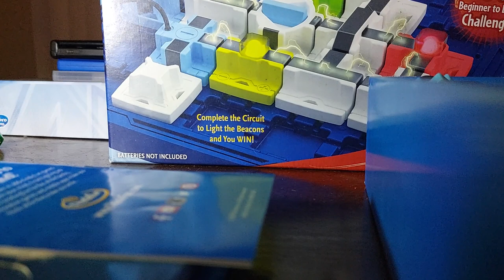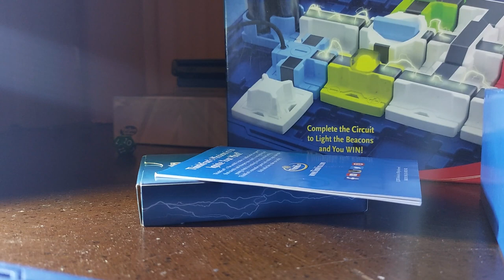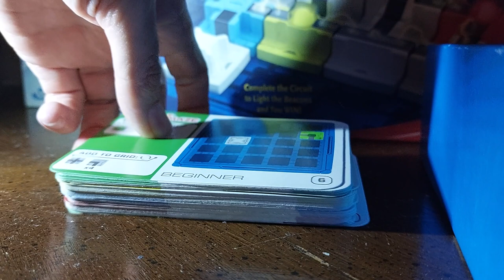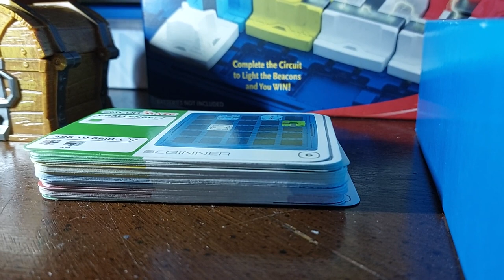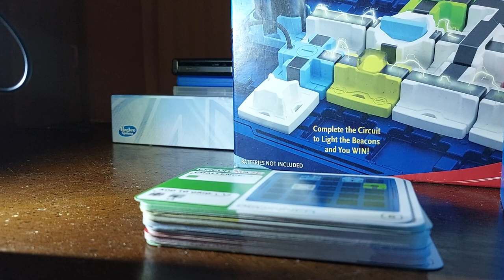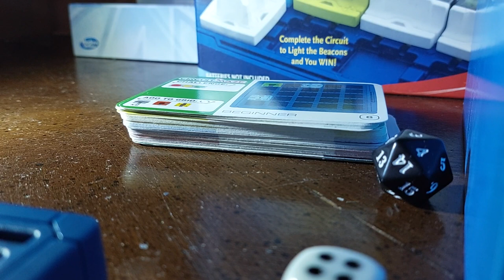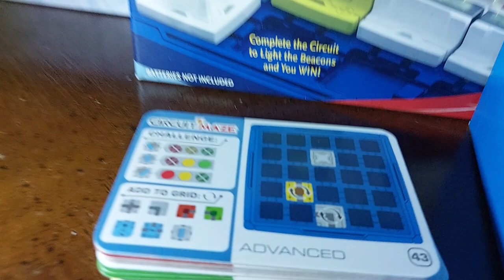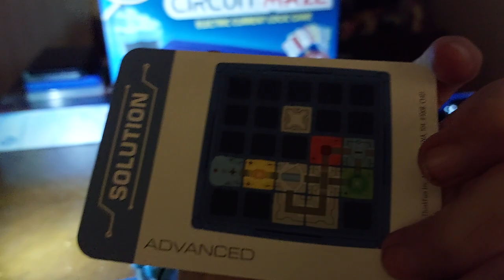Through the Circuit Mazes. (Thursday night gaming)